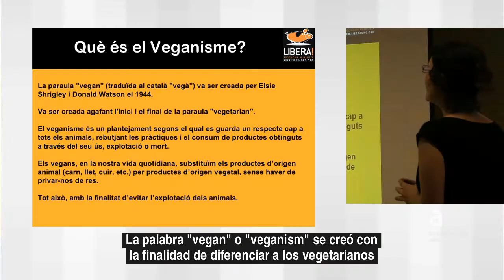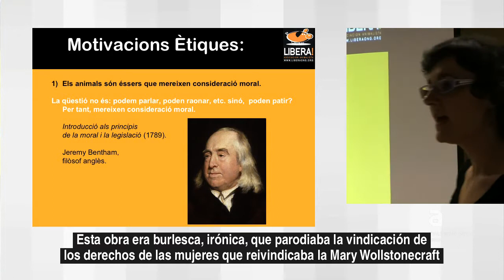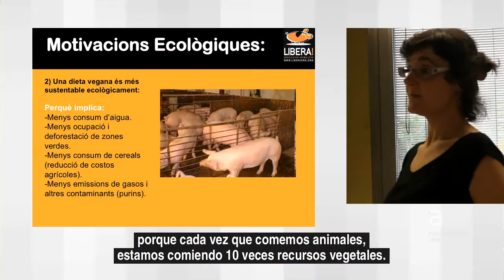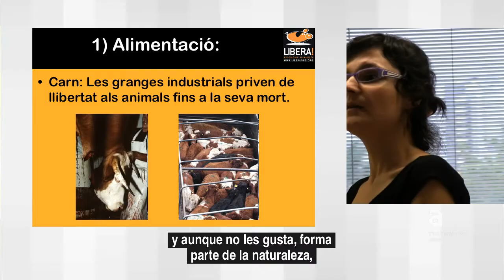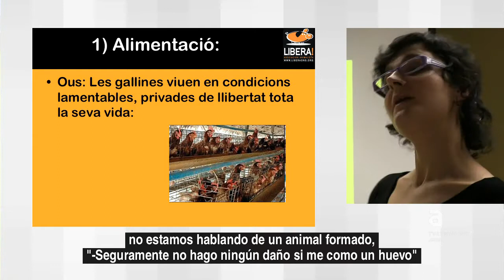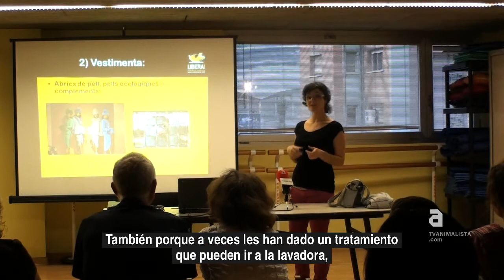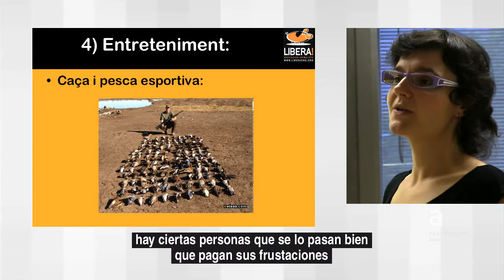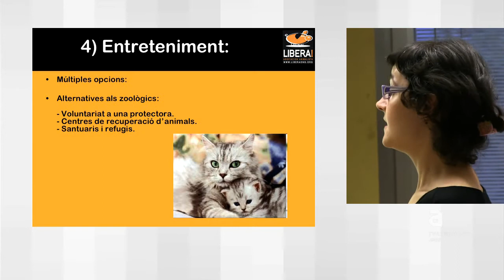Charla: "Los Derechos Animales" (subt.esp)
Charla: "Los Derechos Animales"

Charla impartida por Helena Escoda de la asociación animalista Libera! en la que nos explica todos los ámbitos de explotación animal y cómo un vegano o una vegana encuentra alternativas a los productos animales.

Esta charla fue grabada en septiembre de 2012, en el Centre Cívic Riera Blanca de Barcelona.